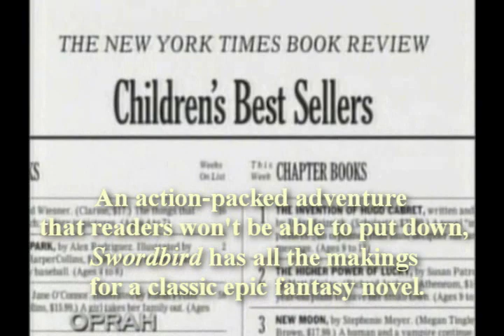Swordbird Series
Swordbird Series by Nancy Yi Fan